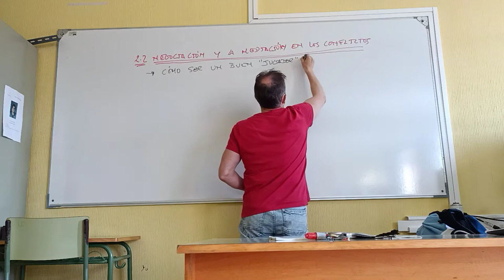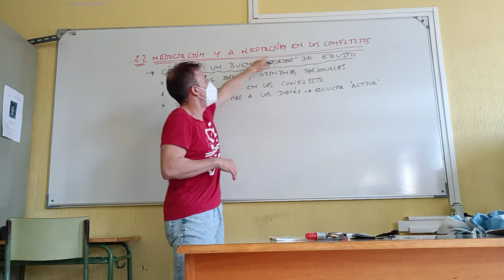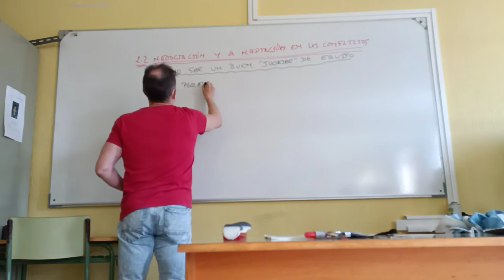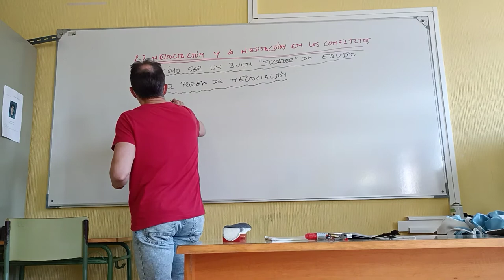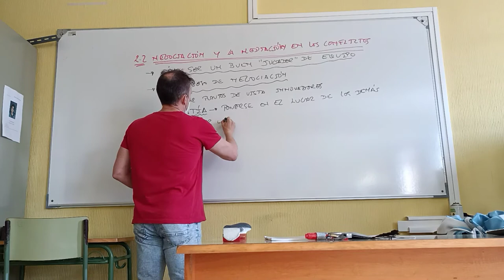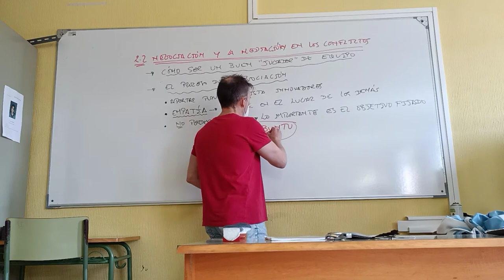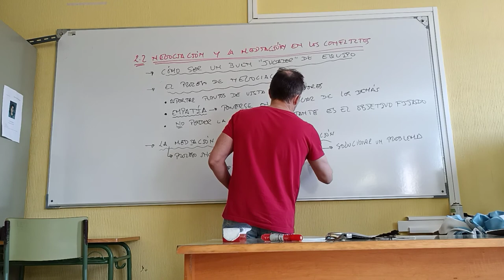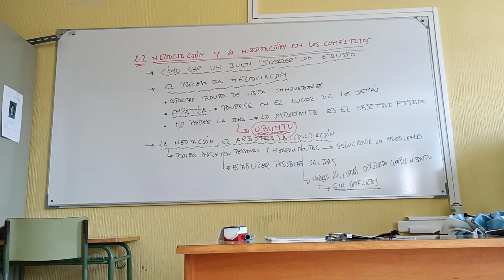Negociación de conflictos y mediación